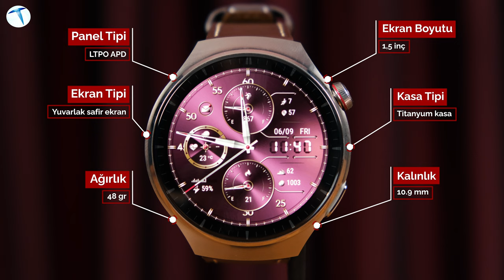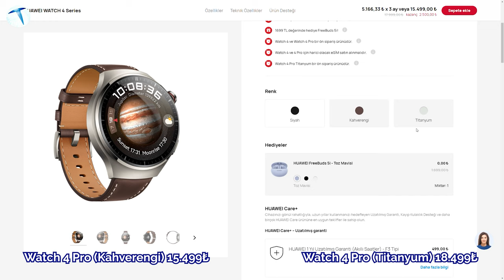Akıllı saat sektöründe yeni zirve! Huawei Watch 4 Pro incelemesi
Saat üzerinde havacılık sınıfı titanyum kasa bulunuyor. Bu kasa yuvarlak safir ekran ile tamamlanmış. 1.5 inç çapında LTPO APD ekran ile gelen saatte eSIM desteği de bulunuyor.
Bağımsız navigasyonu ile kusursuz bir konum bilgisi sunan saatin ağırlığı ise sadece 48 gram. Bağımsız navigasyon özelliğinin en önemli artısı ise telefondan bağımsız bir şekilde Petal Maps uygulamasını kullanabiliyor olmanız.

Huawei’nin en son teknoloji ürünü sensorler ile donattığı Watch 4 Pro’da kapsamlı sağlık analizleri yer alıyor. Sadece 1 dakika içerisinde 7 noktadan sağlık taraması yaparak solunum kontrolünden, damar sertliğine kadar pek çok analizi kullanıcılara sunuyor.

30 metre (5ATM) tuzlu su geçirmezlik özelliğinin yanı sıra IP68 sertifikasına da sahip olan Watch 4 Pro aynı zamanda dalış bilgisayarı olarak da kullanıma uygun.

Düşme tespiti özelliğinin de yer aldığı saatte, tek bir dokunuşla acil yardım hatlarını aramak mümkün oluyor.

Watch 4 Pro standart modda 4.5 gün, ultra uzun batarya modunda ise 21 günlük kullanım süresi sunuyor.

Artık daha hafif ve daha dayanıklı

Watch 4 Pro selefine göre daha hafif ve daha dayanıklı bir tasarımla karşımıza çıkıyor. Yeni nesil havacılık sınıfı titanyum gövdesi sayesinde selefine oranla 3 kat daha güçlü ve 2 kat daha sert bir yapıya sahip.

48 gramlık ağırlığı ve 10.9 mm’lik kalınlığı ile selefine oranla yüzde 11.1 daha hafif ve yüzde 10.3 daha ince bir tasarıma sahip.

Watch 4 Pro selefine oranla daha ince bir tasarıma sahip olsa da daha hafif bir saat. Bu da Huawei’nin mühendislik tarafında nasıl kaliteli işler çıkardığını bizlere net bir şekilde gösteriyor.

Akıllı saatte gelinen son nokta

Genel olarak özetleyecek olursak, Huawei Watch 4 Pro, bir akıllı saatten çok daha fazlasını kullanıcılarına sunuyor. Spordan tutun da sağlık taramasına kadar pek çok alanda kullanıcılarına önemli artılar kazandırıyor. Bu bağlamda değerlendirdiğimizde, Watch 4 Pro’nun her yaştan kullanıcı için uygun olduğunu söyleyebiliriz.

Çeşitli kordon seçenekleri sayesinde, tüm kombinlerinizle uyumlu bir yapıya bürünebilen Watch 4 Pro, hali hazırda ülkemizde 15.499 TL’lik fiyatıyla kullanıcılarını bekliyor. Bu saati Huawei’nin online mağazasından satın alırsanız 500 TL sepet indirimi ve 1699 TL değerinde FreeBuds 5i hediyesi de bonus olarak geliyor.